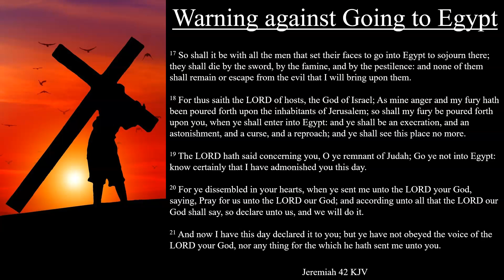Jeremiah 42 KJV | Warning against Going to Egypt